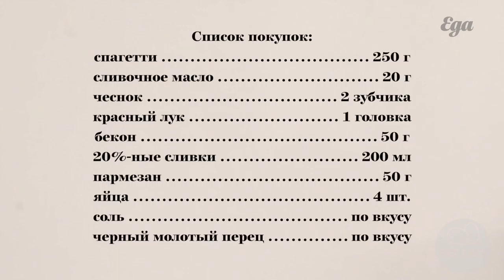Спагетти карбонара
Помощь каналу:
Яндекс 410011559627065